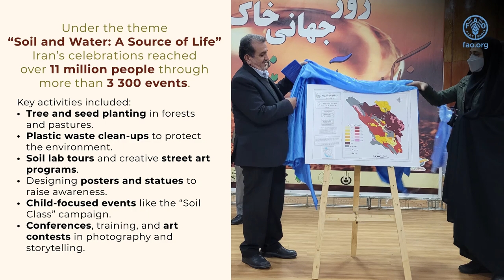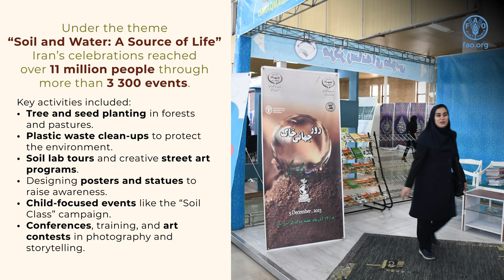Water and Soil Dep. of the Ministry of Agriculture-Jahad King Bhumibol - World Soil Day Award 2024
Discover the inspiring efforts of the Water and Soil Department of the Ministry of Agriculture-Jahad of Iran, awarded the King Bhumibol World Soil Day Award 2024 for their exceptional World Soil Day 2023 campaign.

Under the theme "Soil and Water: A Source of Life," Iran's celebrations reached over 11 million people through more than 3 300 events. Key activities included tree and seed planting, plastic waste clean-ups, soil lab tours, creative street art, and child-focused events. The main event, hosted by the Ministry of Agriculture-Jahad, gathered 700 attendees, including farmers, researchers, and youth. Iran's success stemmed from the collaboration of 32 provincial organizations with schools, universities, the private sector, and environmental groups. For the first time, a dedicated public budget for soil management was approved. Grassroots participation was emphasized, with over 236,900 students and 125,760 individuals joining educational and training sessions.